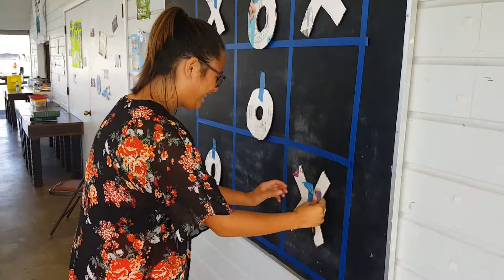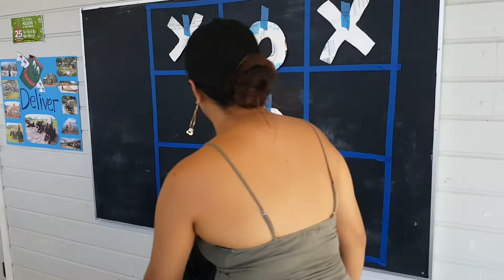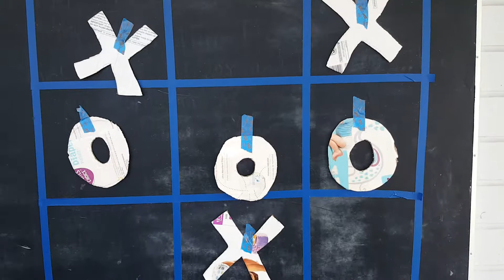Bible Tic Tac Toe